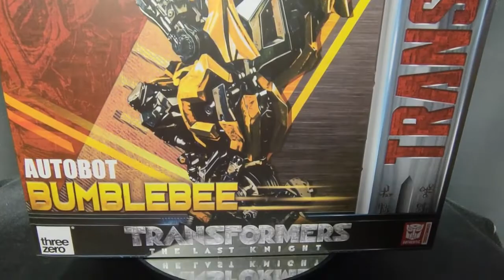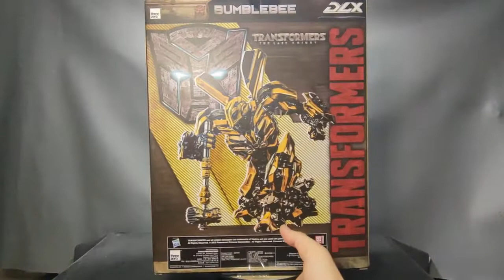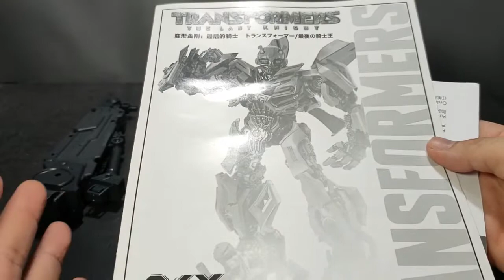THREEZERO BUMBLEBEE DLX TRANSFORMERS [TLK] THE LAST KNIGHT 3ZERO REVIEW : WAJIB KOLEKSI!!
DLX BUMBLEBEE THREEZERO THE LAST KNIGHT TRANSFORMERS TLK REVIEW

HELLO FRIENDS, DI VIDEO KALI INI KAN MENGULAS DLX BUMBLEBEE THREEZERO THE LAST KNIGHT

dlx bumblebee the last knight ini sudah lama sekali POnya dan akhirnya datang juga.  keren sekali threezero dlx bumblebee the last knight ini detail dan akuratnya mantap dahh!!!

PENASARAN DENGAN threezero bumblebee dlx last knight INI ?? YUK TONTON VIDEONYA!! ^^b

TERIMA KASIH

MR LIM LIM

00:00 = intro
01:57 = review detail
08:45 = review artikulasi
16:39 = Aksesoris & weapon
26:17 = video pose
27:25 = close